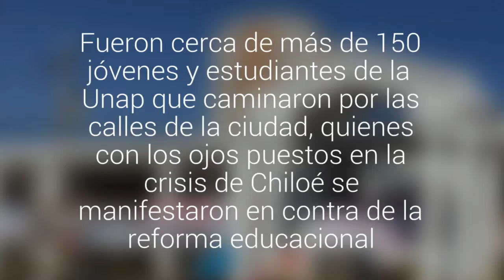Con ocho detenidos terminó marcha de estudiantes por el centro de Iquique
Fueron cerca de más de 150 jóvenes y estudiantes de la Unap que caminaron por las calles de la ciudad, quienes con los ojos puestos en la crisis de Chiloé se manifestaron en contra de la reforma educacional.